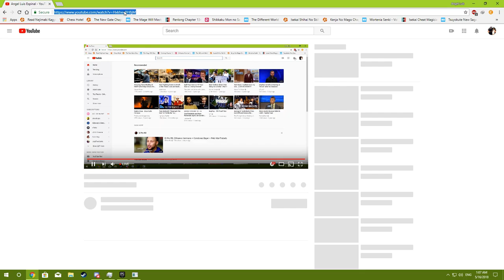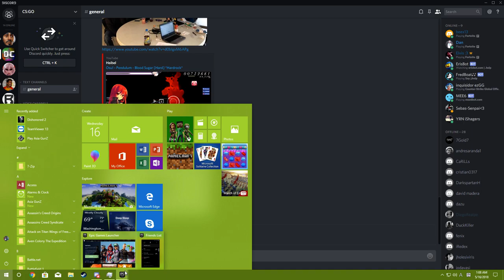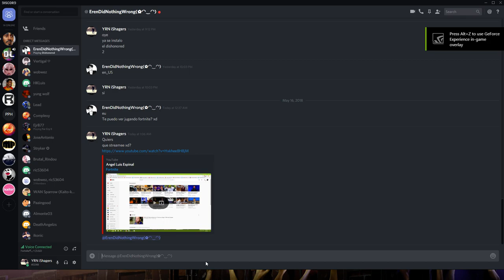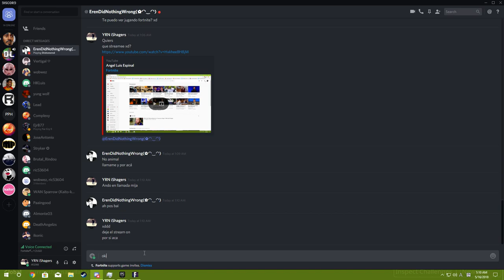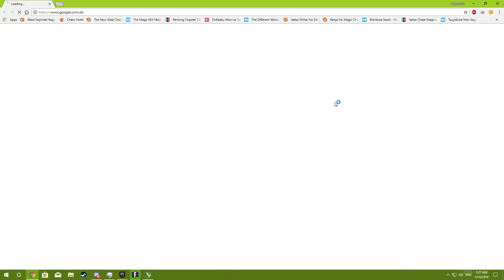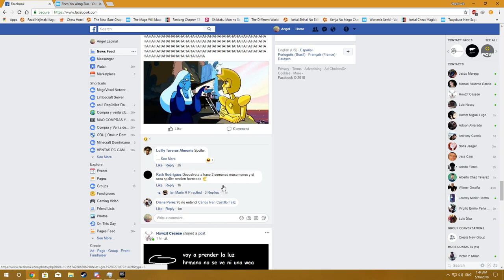Fortnite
GPU: GeForce GTX 1070
CPU: Intel(R) Core(TM) i7-8700K CPU @ 3.70GHz
Memory: 16 GB RAM (15.94 GB RAM usable)
Current resolution: 1920 x 1080, 60Hz
Operating system: Microsoft Windows 10 Home